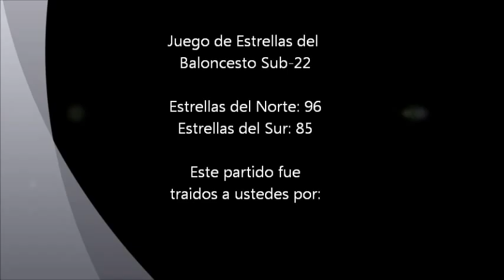Juego de Estrellas del Baloncesto Sub-22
Juego de Estrellas del Baloncesto Sub-22 celebrado este pasado jueves, 1 de diciembre de 2011 en el Coliseo Raymond Dalmau de Quebradillas, Puerto Rico. El equipo de la Sección Norte estuvo compuesta por jugadores de: Quebradillas, Camuy, Isabela y Hatillo.